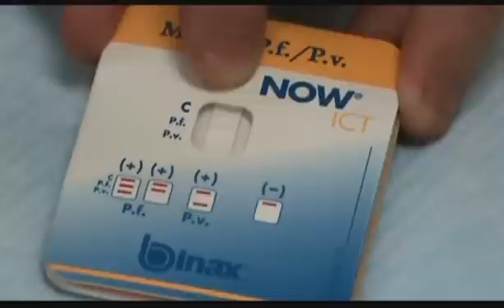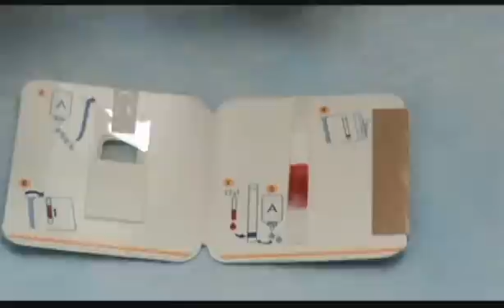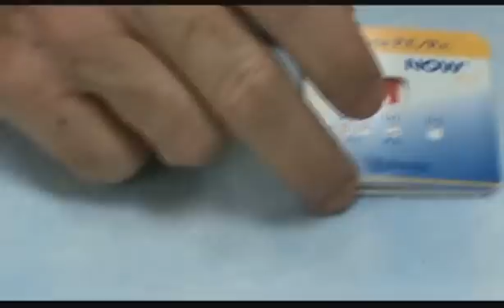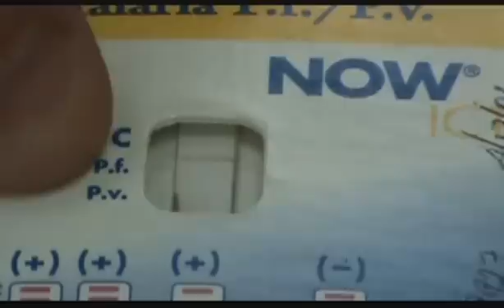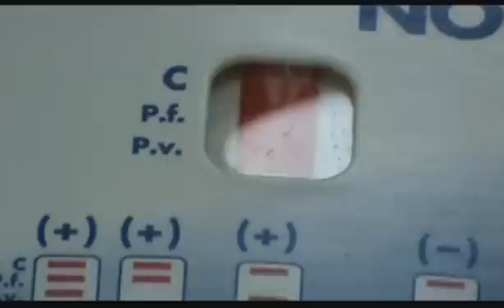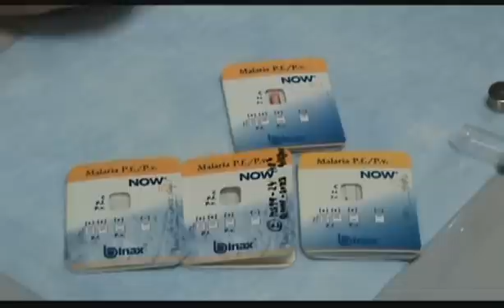Malaria lab video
A demonstration of how to make thick and thin blood smears for malaria, and how to perform a Rapid Diagnostic Test (RDT).